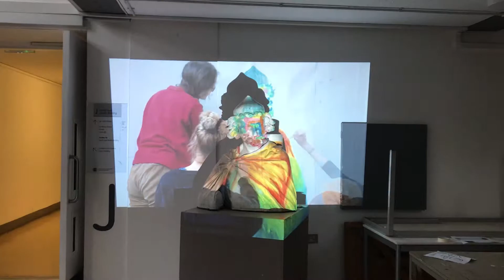Rainbow man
First-year exhibition: Site project final piece